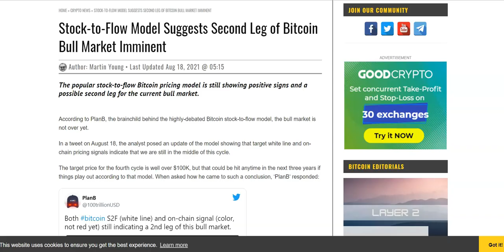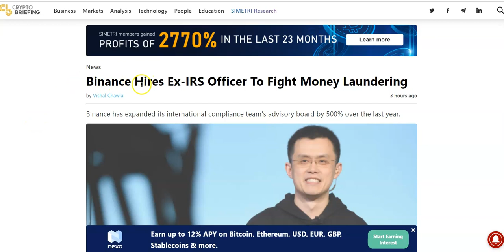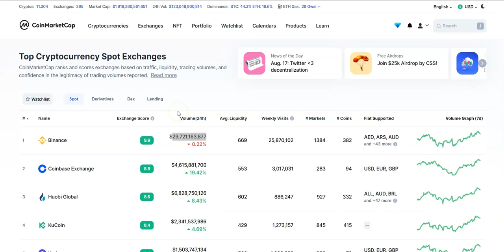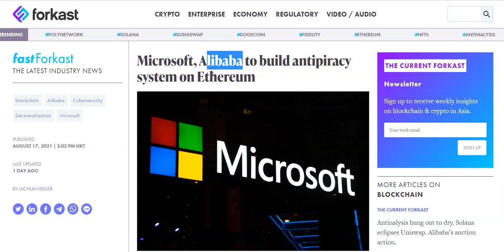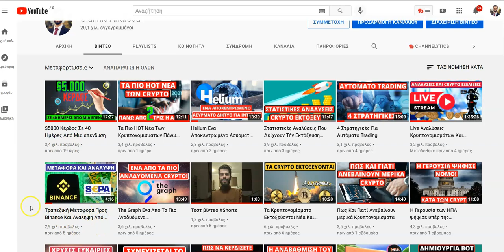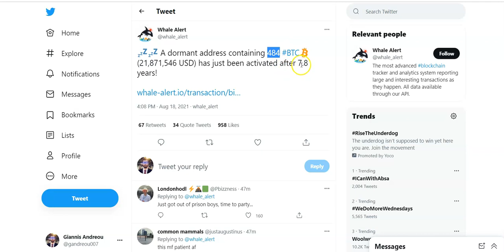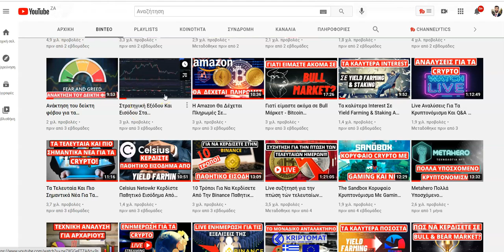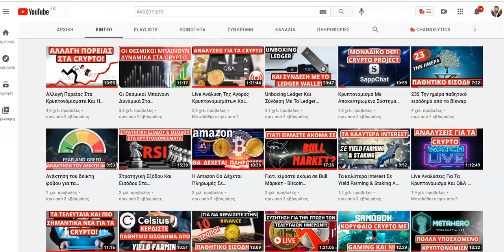Πως Θα Συνεχίσει Η Πορεία Των Κρυπτονομισμάτων Microsoft Alibaba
(5% Έκπτωση από το σύνδεσμο)

Στο σημερινό βίντεο θα κάνουμε την ανάλυση της αγοράς για να δούμε πως θα κινηθεί η αγορά σύμφωνα με τις πληροφορίες που έχουμε!

Η επένδυση και το trading στα κρυπτονομίσματα , καθώς τα πάντα μπορουν να συμβούν.

(10% στα fees από το λινκ)